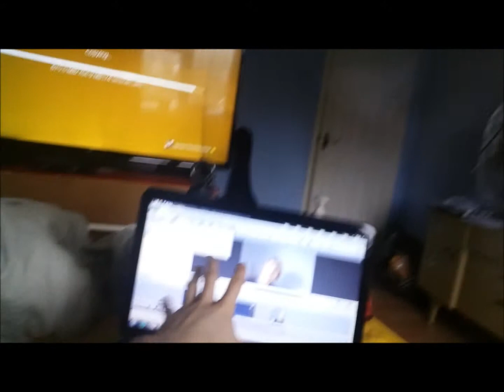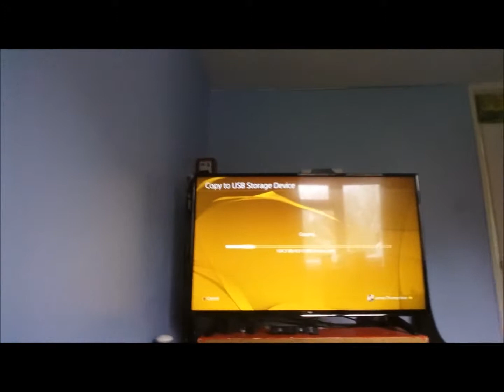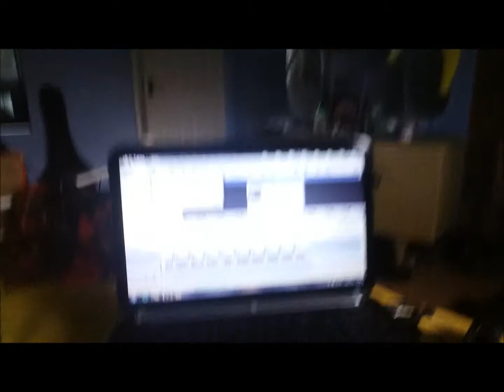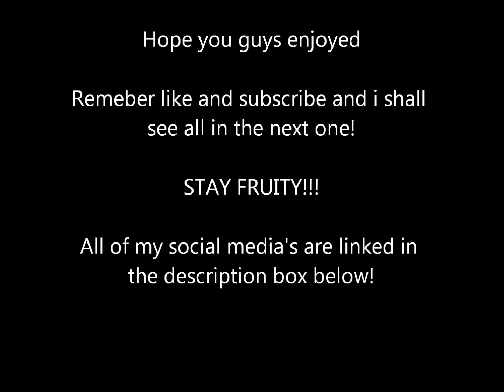BORING DAY!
Hey Guys I hope you all enjoy this vlog, it was a very boring day I know but unfortunately I haven't had much interesting going on, lets hope for something cool soon aye :)